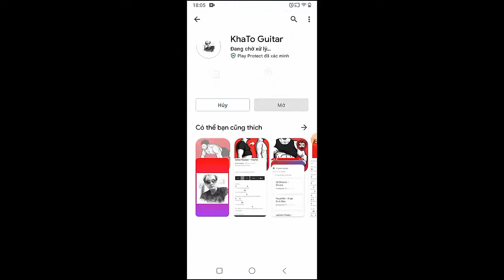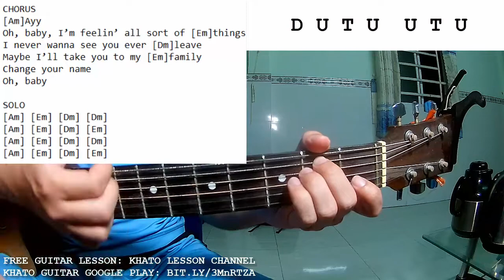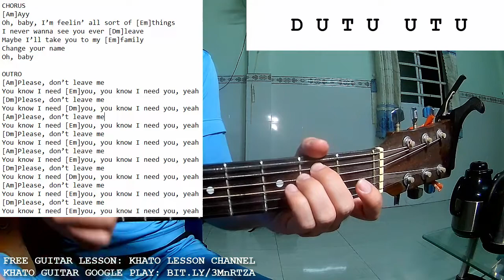Drake - Tie That Binds | Guitar Tutorial